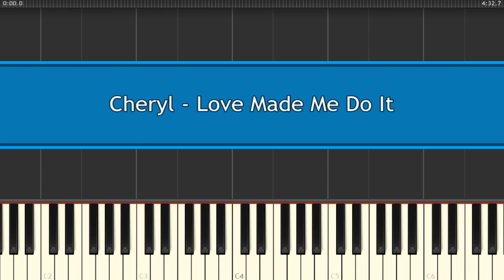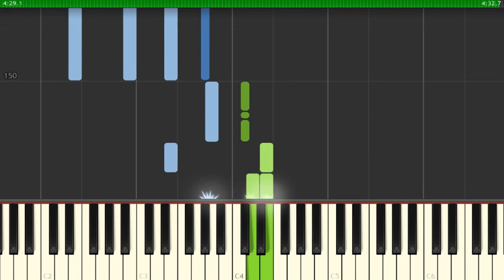Cheryl - Love Made Me Do It - Piano Tutorial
Try this simple and fun tool for learning the piano Sheets